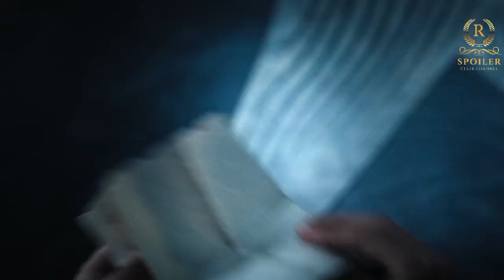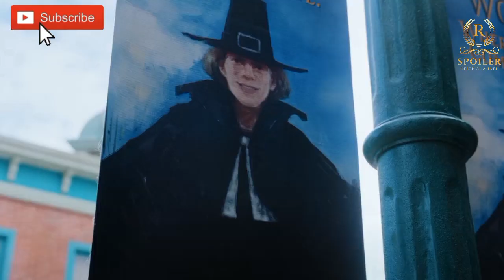The Shocking Truth: What Really Happened in Wednesday Season 1 Ep 3